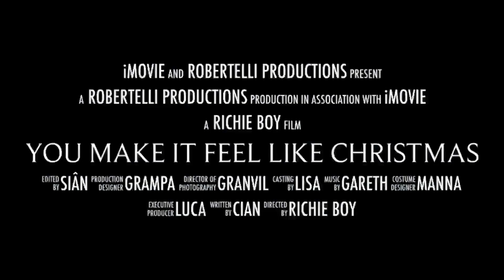Family Movie Trailer: You Make it Feel Like Christmas